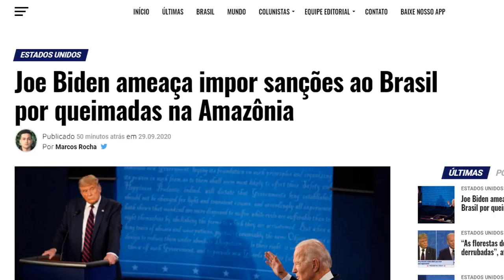Urgente Joe Bin candidato a presidência dos EUA fala em intervir na Amazônia e impor sanções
“Nenhum dinheiro do mundo pode comprar nossa liberdade e nossa soberania.